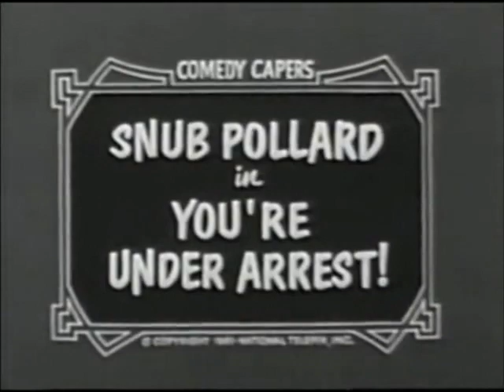Comedy Capers - Snub Pollard - "You're Under Arrest!"